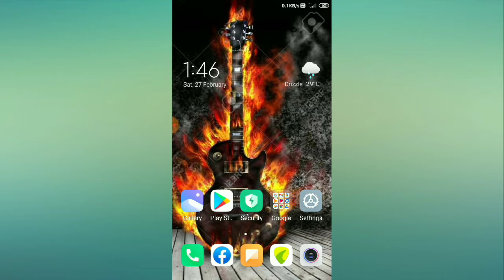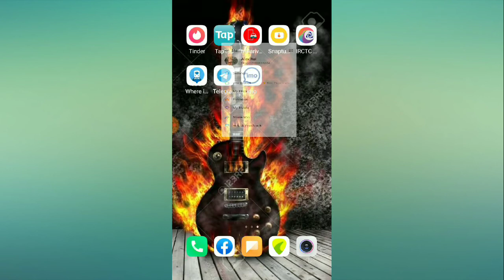How to enable people you may know mode in imo